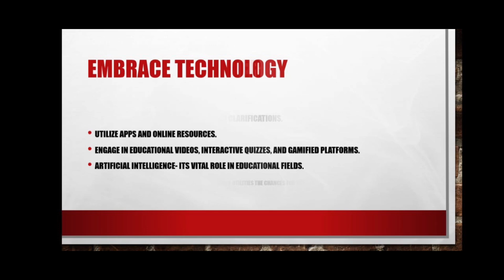Unique study tips